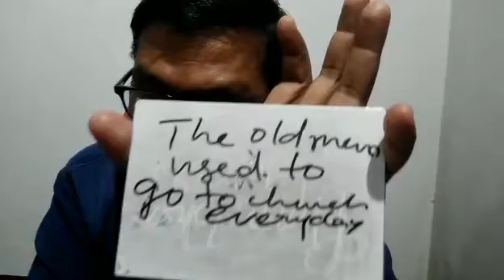5SEM BA English -Language and Linguistics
Chapter 4-Introduction to Grammar
Part 4-Syntax